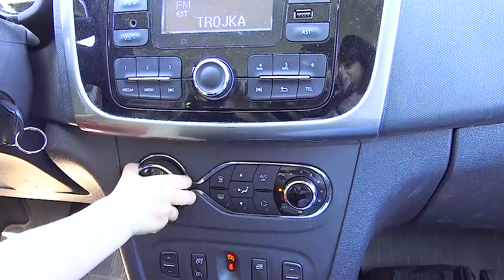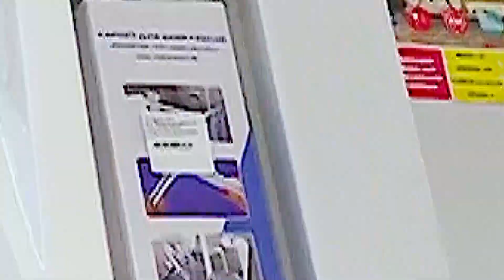ФЁДОР как ВЗРОСЛЫЙ. ЛУЧШИЕ СЕРИИ...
СМОТРИТЕ сборник лучших серий)))